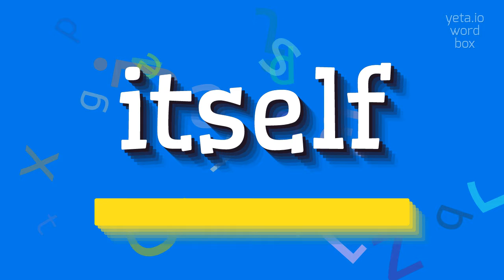How to say "itself"! (High Quality Voices)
Watch in this video how to say and pronounce "itself"!